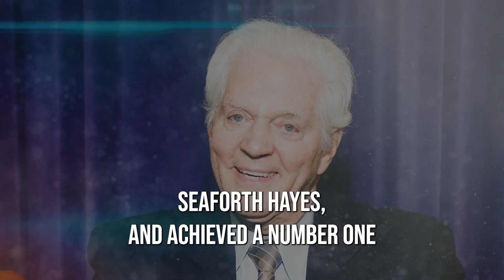"Days of Our Lives" star Bill Hayes passes away at age 98